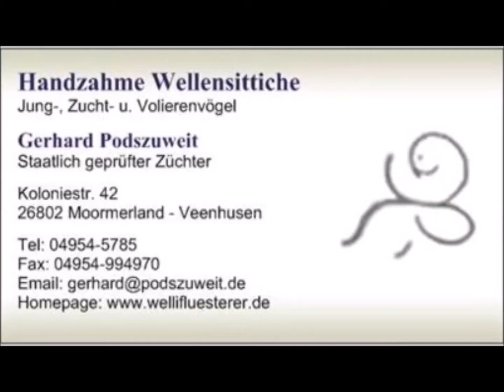2020 09 18 Der Wellispielfilm des Tages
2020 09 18 Der Wellispielfilm des Tages